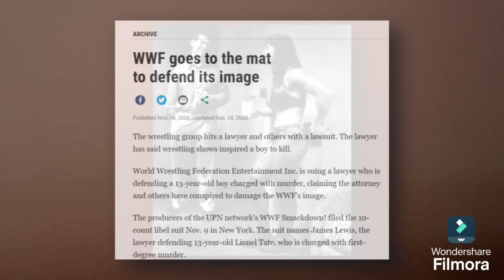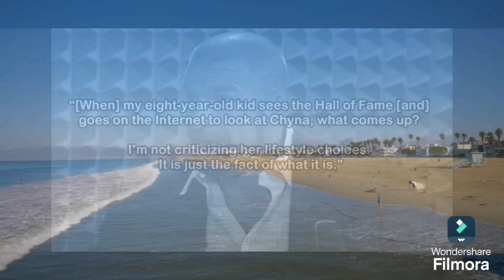Story of Chyna. किस वजह से Wrestling से हुई गुमनाम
Get ready to know the shocking story of Chyna, a wrestling superstar who rose to fame in the late 1990s and early 2000s. From being a trailblazer in the WWE to disappearing from the wrestling scene, Chyna's story is a mix of triumph and tragedy. What led to her sudden disappearance from the wrestling world? Was it her personal struggles, her tumultuous relationships, or something else? Watch this video to find out the reasons behind Chyna's fall from grace and what happened to her after she left the wrestling ring.